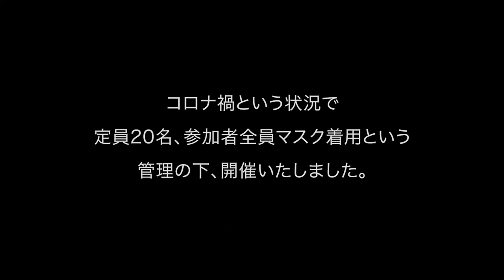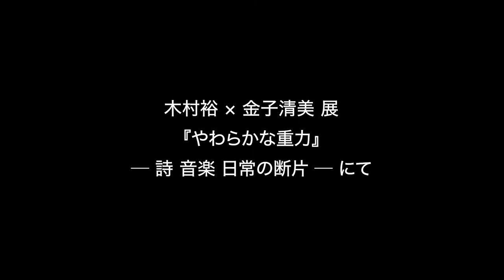木村裕×金子清美 『アーティストトーク・ピアノ演奏・詩の朗読』司会：篠原誠司 2020年11月22日（日）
足利のギャラリーartspace & caféで2020年11月14日（土）〜11月29日（日）に開催の木村裕×金子清美展 『やわらかな重力』─ 詩　音楽　絵画　日常の断片─内のイベントとして行いました。出演：木村裕、金子清美　司会：篠原誠司　52分